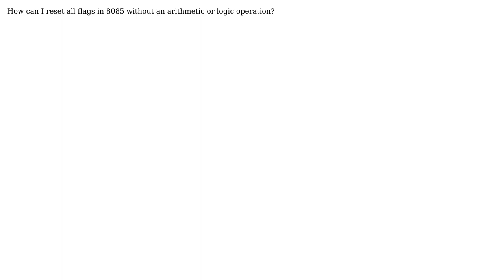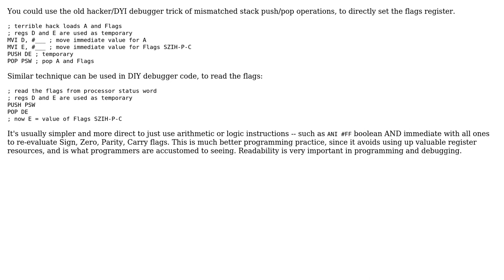Electronics: How to reset all flags in 8085 without an arithmetic or logic operation?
With thanks & praise to God, and with thanks to the many people who have made this project possible! You are responsible for your own actions.